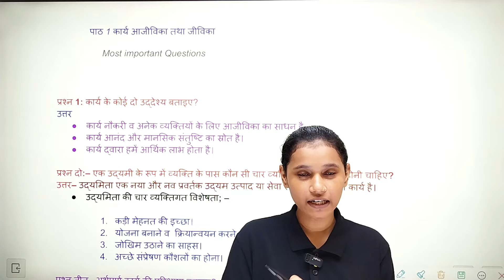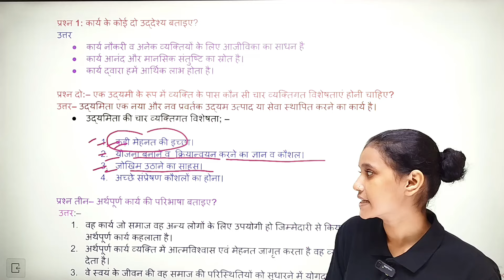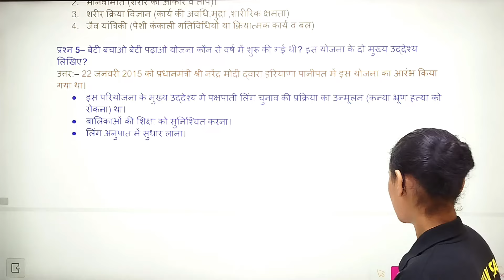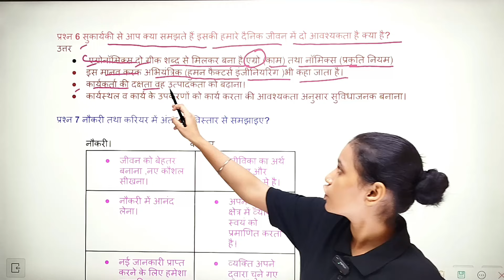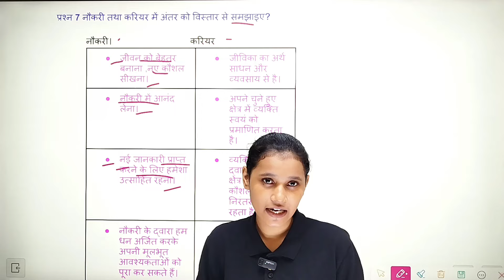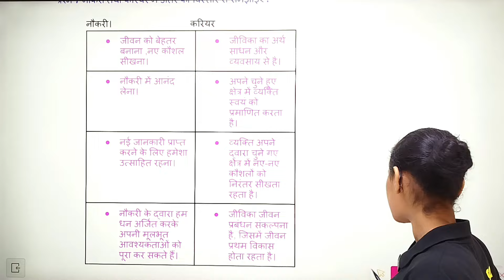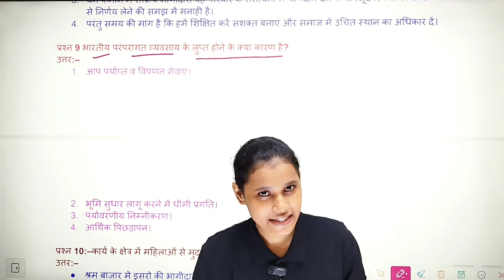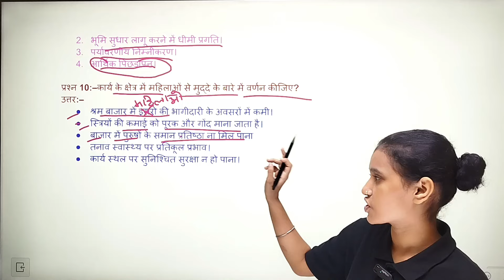Class 12 Home Science Chapter-1 Question Answer || कार्य,आजीविका तथा जीविका Most Imp Qus Answer